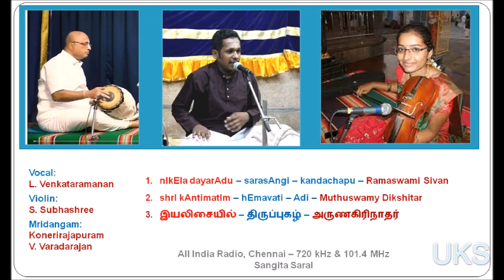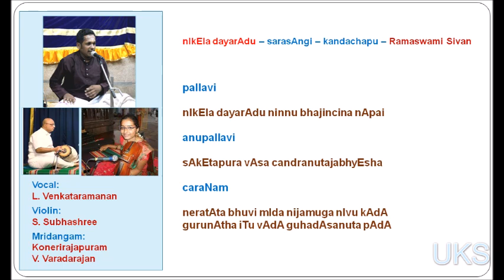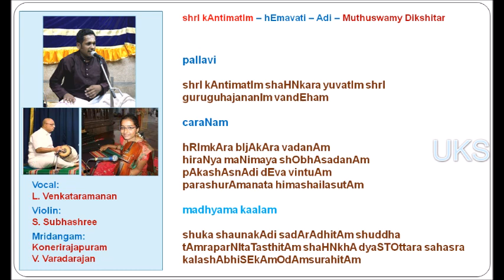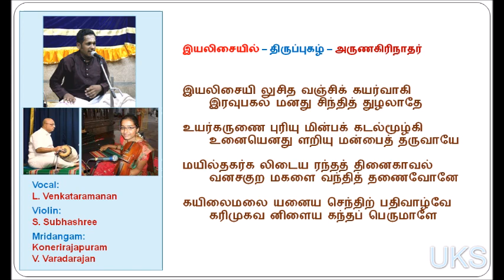L Venkataramanan - Carnatic concert - nIkEla dayarAdu - shrI kAntimatIm - இயலிசையில் (திருப்புகழ்)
00:13 nIkEla dayarAdu - sarasAngi - kandachapu - Ramaswami Sivan
06:37 shrI kAntimatIm - hEmavati - Adi - Muthuswamy Dikshitar
27:37 iyalisaiyil - Thirupukazh - Arunagirinathar

Vocal: L. Venkataramanan
Violin: S. Subhashree
Mridangam: Konerirajapuram V. Varadarajan

This is a recording of the Sangita Saral program of
All India Radio, Chennai broadcast on 3 March 2024
720 kHz & 101.4 MHz
Thanks

Lyrics in Roman script

00:13 nIkEla dayarAdu - sarasAngi - khandachapu - Ramaswami Sivan
Language: Telugu
Deity: Guru

pallavi

nIkEla dayarAdu ninnu bhajincina nApai

anupallavi

sAkEtapura vAsa candranutajabhyEsha

caraNam

neratAta bhuvi mIda nijamuga nIvu kAdA
gurunAtha iTu vAdA guhadAsanuta pAdA
06:37 shrI kAntimatIm - hEmavati - Adi - Muthuswamy Dikshitar
Language: Sanskrit
Deity: Amba

pallavi

shrI kAntimatIm shaHNkara yuvatIm shrI guruguhajananIm vandEham

caraNam

hRImkAra bIjAkAra vadanAm
hiraNya maNimaya shObhAsadanAm
pAkashAsnAdi dEva vintuAm
parashurAmanata himashailasutAm

madhyama kaalam

shuka shaunakAdi sadArAdhitAm shuddha
tAmraparNItaTasthitAm shaHNkhA dyaSTOttara sahasra
kalashAbhiSEkAmOdAmsurahitAm
27:37 iyalisaiyil - Thirupukazh - Arunagirinathar
Language: Tamil
Deity: Muruga

iyalisaiyil uchitha vanjik kayarvAgi
iravupagal manadhu chindhiththu uzhalAdhE

uyarkaruNai puriyum inbak kadalmUzhgi
unaiyenadhuL aRiyum anbaith tharuvAyE

mayilthagarga lidaiya randhath thinaikAval
vanajakuRa magaLai vandhiththu aNaivOnE

kayilaimalai anaiya sendhil padhivAzhvE
karimugavan iLaiya kandha perumALE.
27:37 இயலிசையில் - திருப்புகழ் - அருணகிரிநாதர்

மெட்டு: தனதனன தனன தந்தத் தனதான
     தனதனன தனன தந்தத் தனதான

இயலிசையி லுசித வஞ்சிக் கயர்வாகி
     இரவுபகல் மனது சிந்தித் துழலாதே

உயர்கருணை புரியு மின்பக் கடல்மூழ்கி
     உனையெனது ளறியு மன்பைத் தருவாயே

மயில்தகர்க லிடைய ரந்தத் தினைகாவல்
     வனசகுற மகளை வந்தித் தணைவோனே

கயிலைமலை யனைய செந்திற் பதிவாழ்வே
     கரிமுகவ னிளைய கந்தப் பெருமாளே
சொற்பிரிப்பு
இயலிசையில் உசித வஞ்சிக்கு அயர்வாகி
 இரவுபகல் மனது சிந்தித்து உழலாதே
உயர்கருணை புரியும் இன்பக் கடல்மூழ்கி
 உனை எனது உளம் அறியும் அன்பைத் தருவாயே
மயில் தகர்கல் இடையர் அந்தத் திணை காவல்
 வனச குறமகளை வந்தித்து அணைவோனே
கயிலைமலை அனைய செந்தில் பதி வாழ்வே
 கரிமுகவன் இளைய கந்தப் பெருமாளே
வஞ்சிக்கு அயர்வாகி - பெண்களிடம் ஈடுபட்டு (அதனால்) சோர்வுற்று
மயில் தகர்கல் இடையர் -மயிலும் ஆடுகளும் உள்ள மலையில்
வாழும் இடையர்கள்
கயிலைமலை அனைய - கயிலைமலை போன்ற